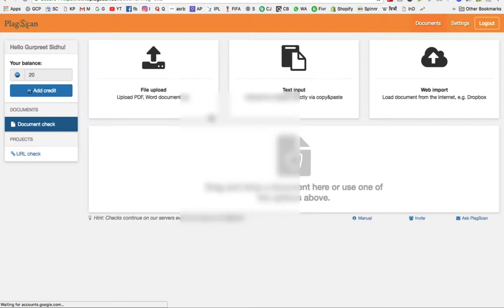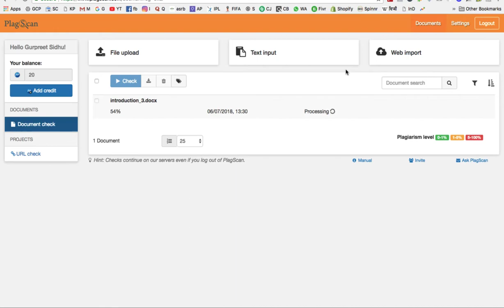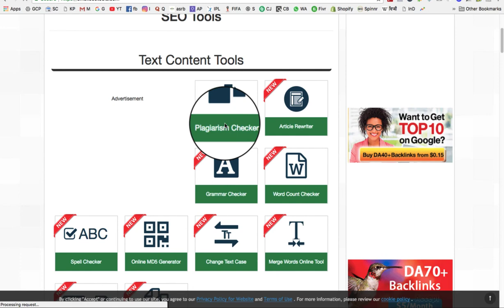Best Plagiarism Checker Software Online | Turnitin Alternative | Similarity checker | Grammarly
Which one is the Best Plagiarism Checker or Similarity checker Software?
If you like Grammarly Then buy through our links to get off
We know Turnitin is the best plagiarism checker software ever. As we know we can't buy and use the Turnitin as the plagiarism checker. So, we have to find better alternative to check the plagiarism.
In this Video we select a common file, first we check the Plagiarism through Turnitin. In the Turnitin Report, we get 33% similarity. Then we test with it other Free as well as paid plagiarism checker Tools. Here is the Result

Grammarly: 9%
Plagscan: 0%
Plagiarism Checker X: 8% (Not included in this video because Plagiarism checker X is available for Windows only not Mac, I make this video using MacBook sorry for that guys.)
When we check the through the Other plagiarism checker tools we found that most of the other plagiarism checker tools using the same script to check the plagiarism. Everyone can find out the Gramm id in through inspect element of Google Chrome. So, most of them using the Grammarly API may be.
Plagiarism checker for research Paper
Grammar Checker
Duplicate content Checker tool

According to me, Grammarly is best plagiarism checker after Turnitin not only in terms of how much percentage comes out in its reports but also we can check an unlimited number of text through it. While other software only provides limited excess.

If anyone wants to Check their report through the Turnitin Free.